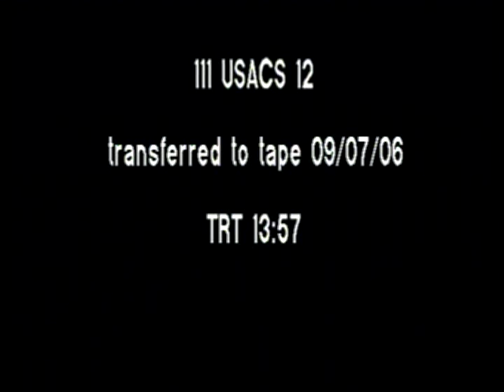Country Style USA Recruitment: Episode 12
Country Style USA Recruitment: Episode 12 - National Archives and Records Administration   - ARC Identifier 593149 / Local Identifier 111-USACS - Department of Defense. Department of the Army. U.S. Army Materiel Command. U.S. Army Pictorial Center. (08/01/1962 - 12/1972).  Episodes from the "Country Style USA" Recruitment Program, compiled ca. 1958 - ca. 1972.  This series consists of 15-minute Army recruitment programs that featured performances by various country-western singers.  DVD copied by IASL Master Scanner Timothy Vollmer.